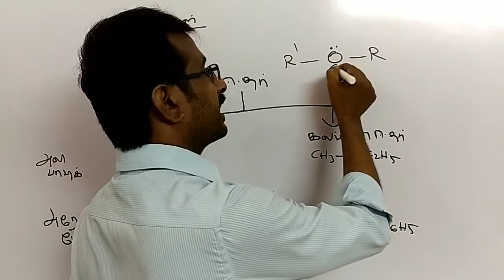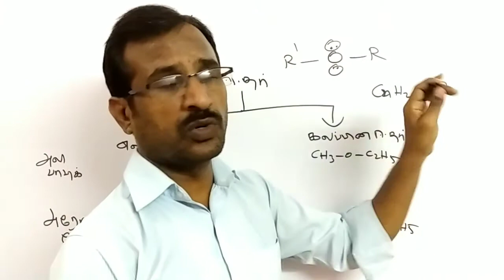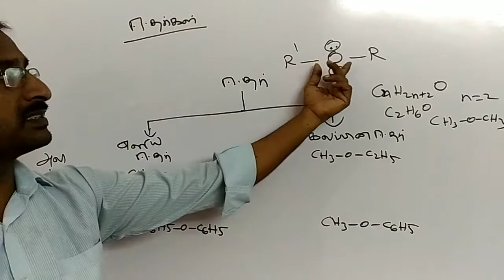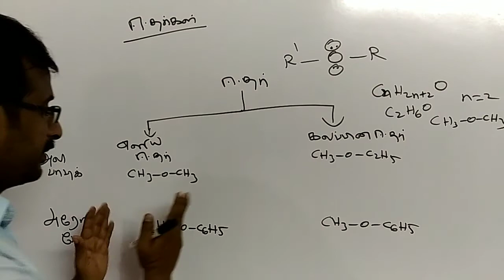12th chemistry| Hydroxy compounds and Ethers| Classifications of Ethers |ஈதர் வகைப்பாடு